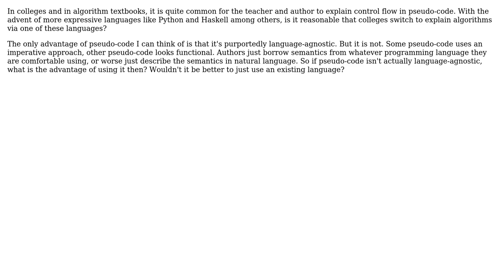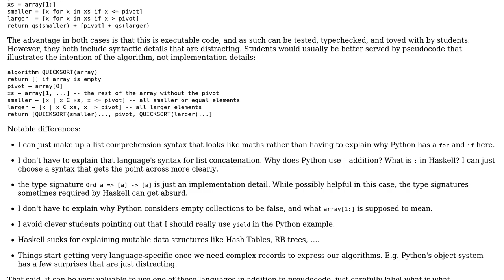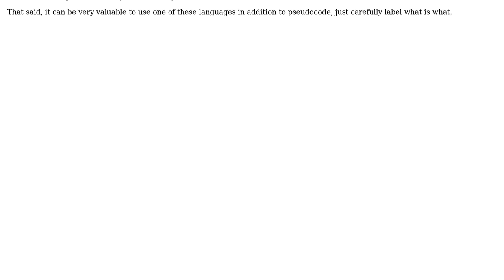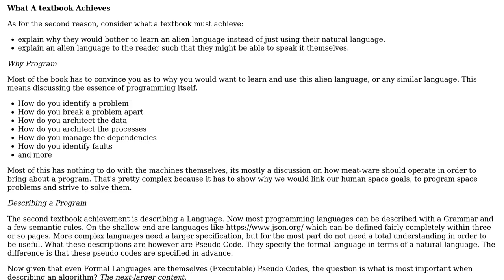Software Engineering: Why do textbooks use pseudocode rather than real languages? (4 Solutions!!)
Software Engineering: Why do textbooks use pseudocode rather than real languages?

With thanks & praise to God, and with thanks to the many people who have made this project possible! | Content (except music & images) licensed under CC BY-SA | Music | Images & others | With thanks to user Lightness Races in Orbit user Lie Ryan user Kain0_0 user dangom user Asterisk user amon and the Stack Exchange Network Trademarks are property of their respective owners. You are responsible for your own actions.